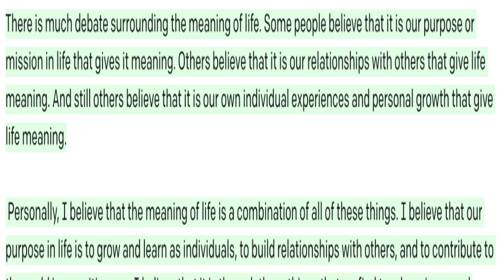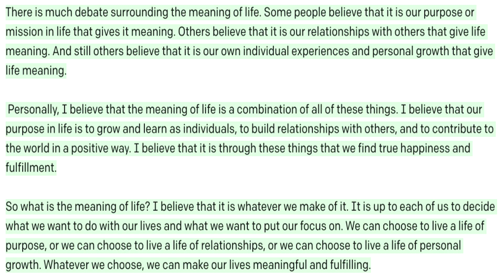The meaning of life to AI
There is much debate surrounding the meaning of life to an AI.